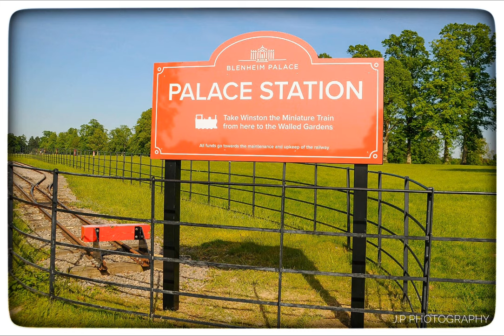Blenheim Palace. 1st June 2021.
Welcome to another video. Please don't use my videos without permission.
Also Instagram, Twitter and flickr under the same name too.
If you're interested in photography I've got a page on Facebook, Twitter and Instagram called J.P Photography.